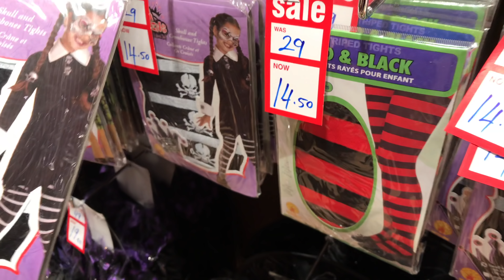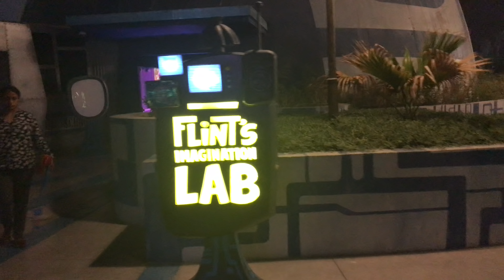ВЛОГ:ДУБАЙ #7 ОГРОМНАЯ КОТЛЕТА В ПОТОЛКЕ 🎢 Парк Motiongate Развлечение для детей